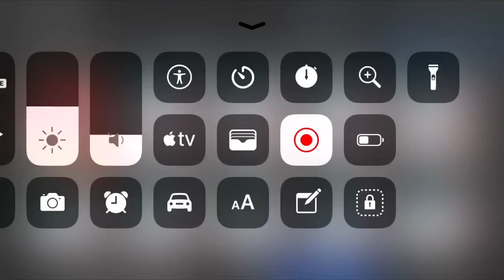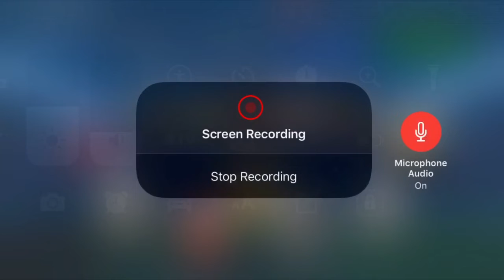Madden Mobile Insane G.O.A.T. Pull!!!